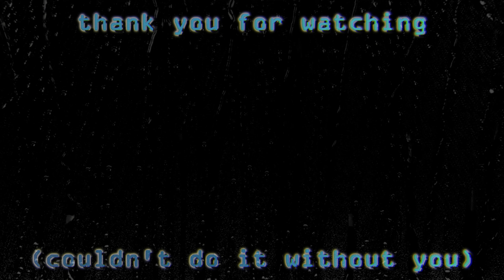boyz meet wrld 2